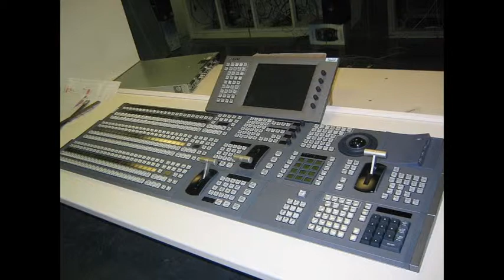PEPEA SHOW CARE PADS-MTU MZIMA NA MAMBO MAZIMA